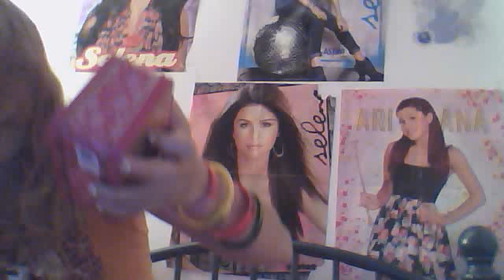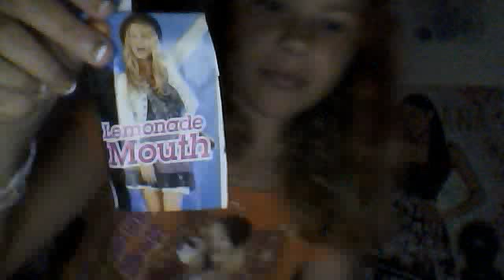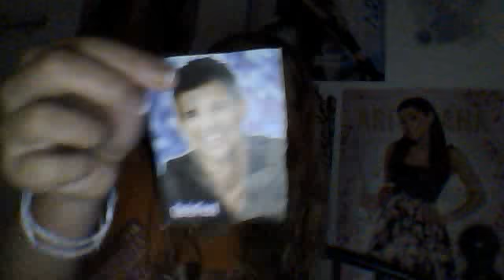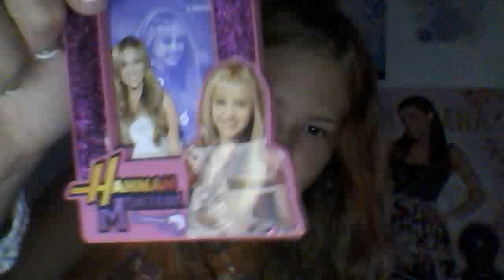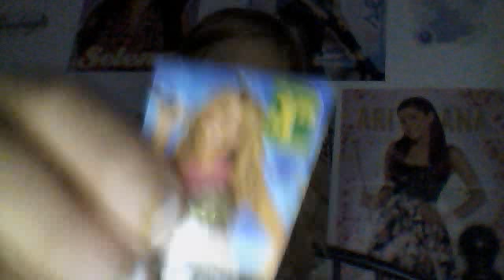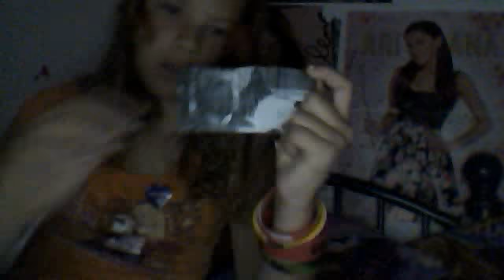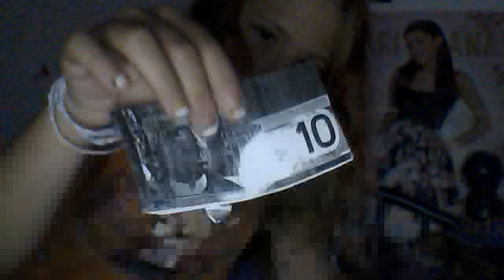whatz in my hm tins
ololol9lo9lo9l9lo9lo0ol